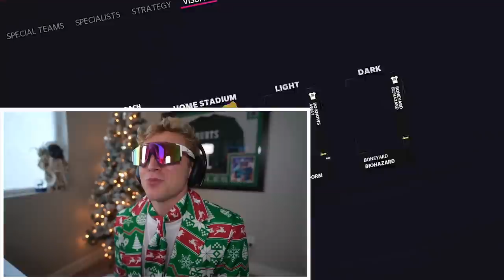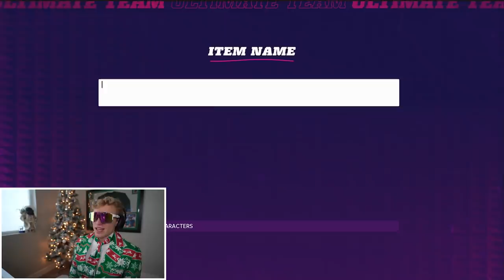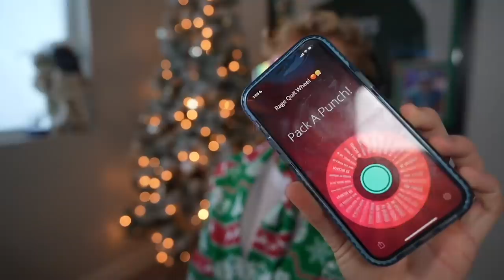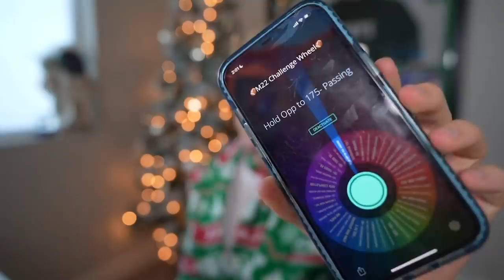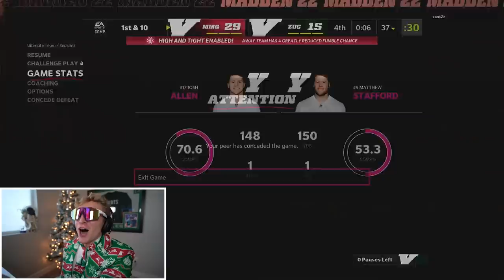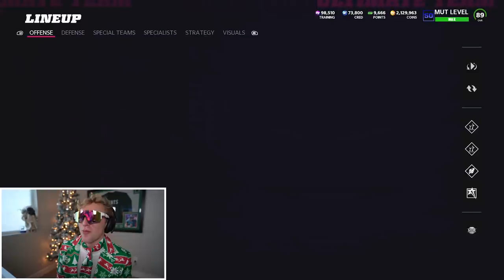The Pick-Six GOD..! Wheel of MUT! Ep. #32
never ever find yourself questioning the devin white prestige...